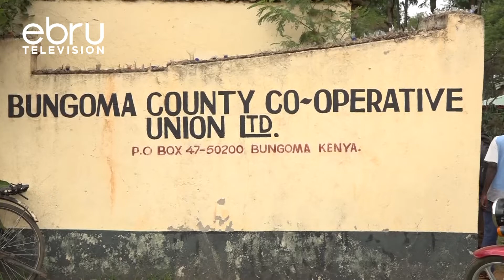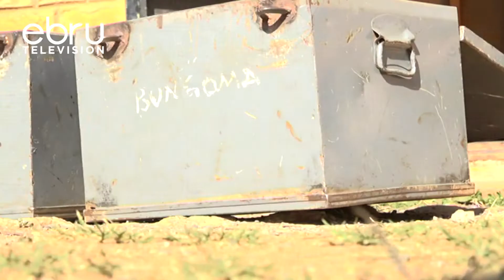Kanda Za Wizi Wa Pesa Katika Benki Ya Ushirika Zimechipuka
Masaa Machache Baada Ya Wevi Kuvamia Wakulima Na Kutoweka Shilingi Milioni 25 Pesa Tsalimu, Polisi Wameyapata Masanduku Yaliyohifadhi Pesa Hizo Ila Pesa Hazikupatikana. Kanda Za Cctv Zimechipuka Na Wevi Hao Wanaonekana Kukimbia Na Masanduku Mawili Ya Pesa Baada Ya Kuwapiga Risasi Polisi Wawili Miguuni Na Kumjeruhi Meneja Wa Benki Ya Ushirika Iliyoko Kimilili.